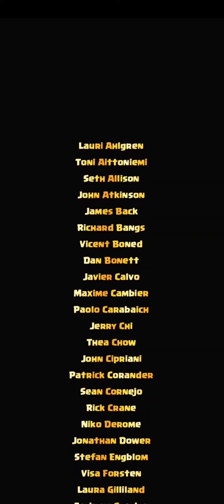How to get the secret badge in Clash Royale